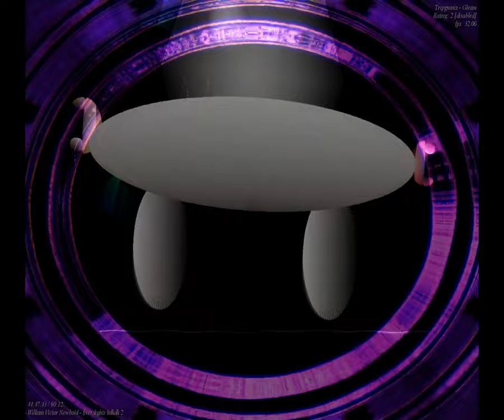[EPILEPSY WARNING] Movie 23 09 15 15h50m03s